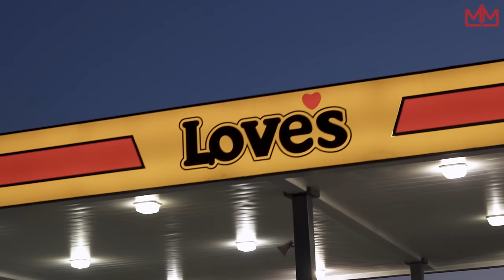Fredo Bang - Being the biggest artist in Baton Rouge [Part 2]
◼️ Part 2 of Fredo Bang's documentary: He continues to share how he started talking to YBN Nahmir, message to his fans and more.

(Snapchat) - mymixtapezapp